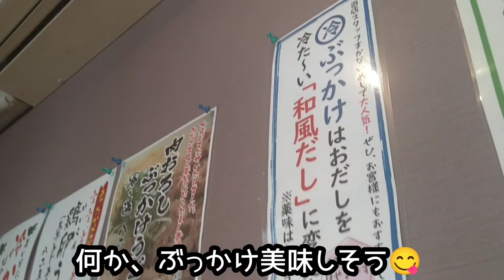【岡山グルメ】かつお節香る和風だしが旨い！ボリューム満点とり天ぶっかけ！〜うどん松もと〜